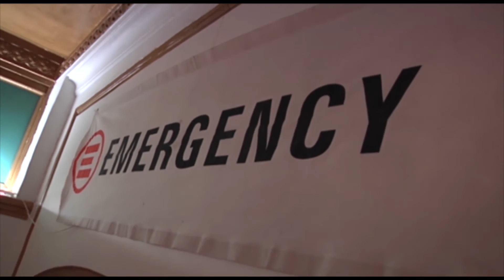Napoli - Apre il negozio di Emergency (30.11.15)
- Napoli - Prodotti alimentari biologici a chilometri zero, realizzazioni artigianali che vengono dalle zone in guerra e gadget "etici" con il celebre logo della "E" rossa.

Il gruppo territoriale Emergency di Napoli ha presentato il suo temporary store campano di via Santa Brigida, 65/66, che - grazie alla grande dedizione dei volontari - resterà aperto dalle 9.30 alle 13.30 e dalle 16 alle 20.30 fino al 24 dicembre.

A pochi passi da via Toledo, strada dello shopping natalizio per eccellenza, Emergency propone ai napoletani un'alternativa solidale, offrendo la possibilità di moltiplicare i sorrisi sotto l'albero. Ciascun dono acquistato, infatti, andrà a sostenere le iniziative del Programma Italia.

All’inaugurazione del negozio c’erano il coordinatore d'area Campania, Peppino Fiordelisi, la referente del gruppo Napoli, Francesca De Simone, Umberto Evangelista del gruppo scuola Napoli, la responsabile del Negozio Natale di Napoli, Serena Paolino, e Fabio Vallante, logista dell'ambulatorio Ponticelli.

La presentazione è stata anche l'occasione per fare il punto sulle attività di assistenza e sensibilizzazione che Emergency realizza a Napoli e in Campania, in particolare con gli ambulatori di Ponticelli e Castelvolturno.

Inaugurato anche lo Spazio Natale Emergency di Napoli con l'intervento del sindaco di Napoli, Luigi de Magistris, e di alcuni comici del programma tv "Made in Sud". Poi, nel pomeriggio, un'esibizione della band Maggie's Farm Southern Band. (30.11.15)